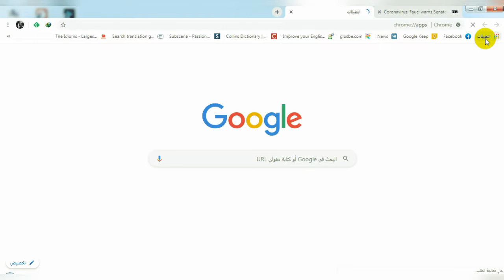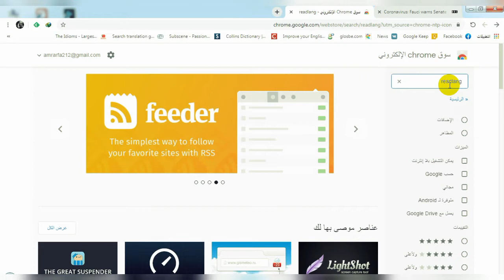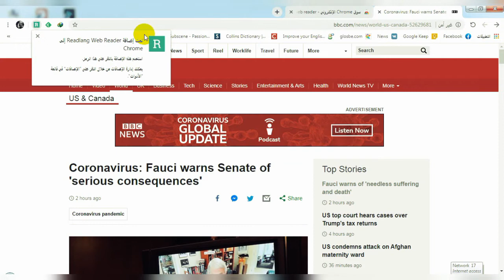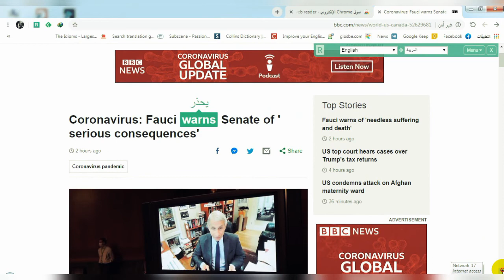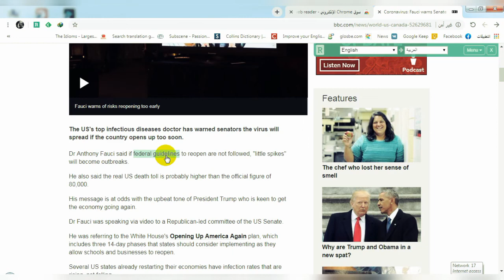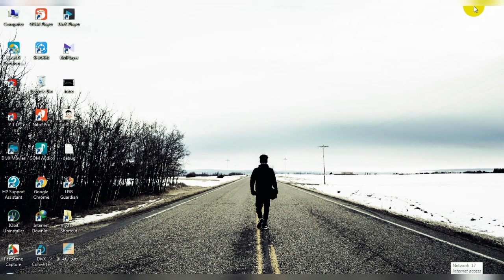اوعي تفوتك أسهل طريقة لحفظ كلمات جديده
بتحب تحفظ كلمات لازم تجرب الإضافة